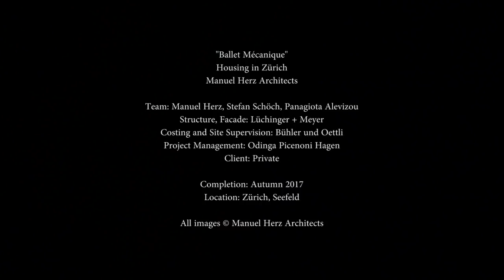Ballet Mécanique apartment block has walls that unfold to form balconies and sunshades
Manuel Herz Architects has completed a housing block in Zurich, with dynamic facades that transform into balconies for its five apartments.

On all four sides of the three-storey Ballet Mécanique, the walls on the two lowest levels are opened using hydraulics to form colourful balconies and sunshades.

The largest moveable elements are balconies framed by fold-out railings, which front the living rooms of each home.